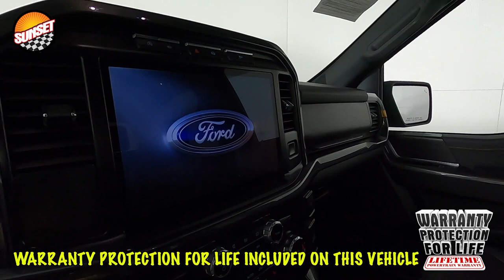2022 Ford F-150 Tremor Truck 1FTEW1E84NFA57864